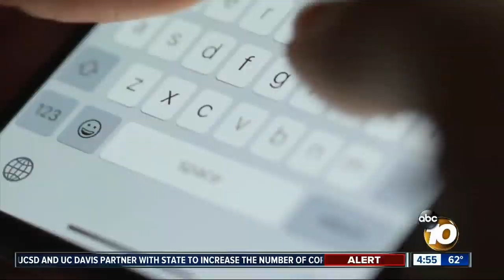Seasons Hospice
10News' continuing coverage of the coronavirus pandemic